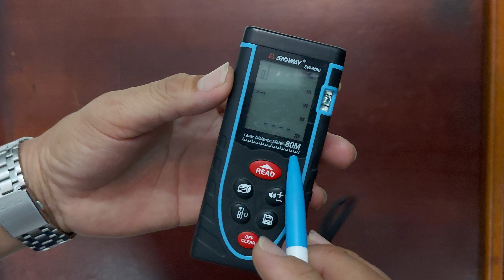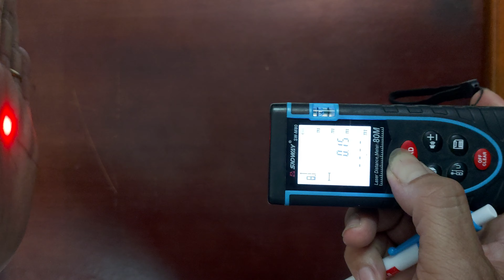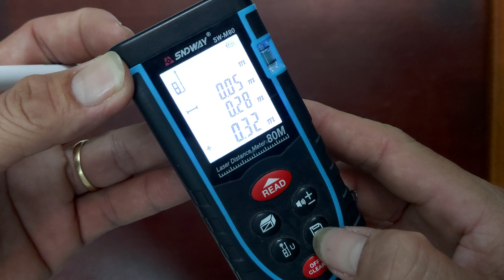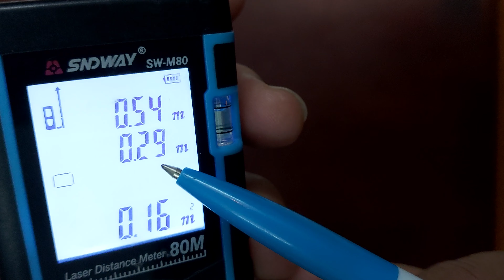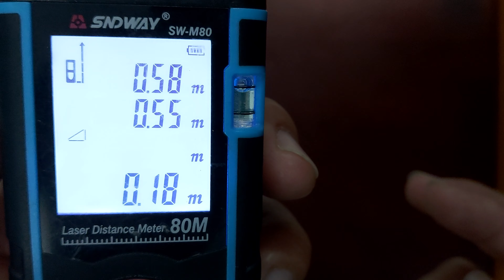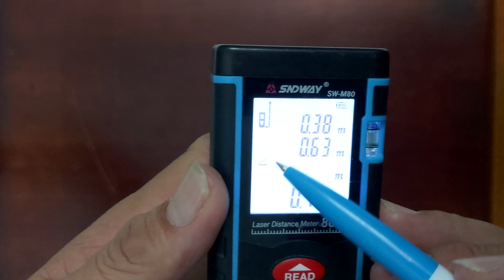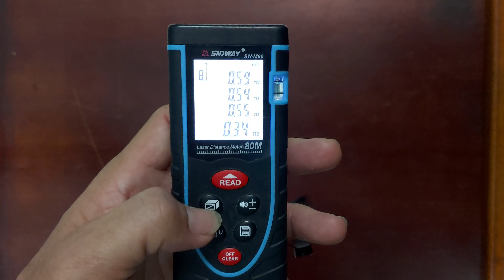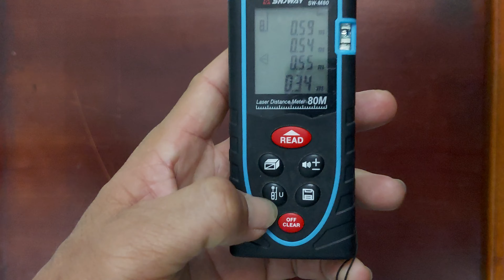máy đo khoảng cách giá rẻ, thước đo điện tử laze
máy đo khoảng cách giá rẻ, thước đo điện tử laze mình giới thiệu các bạn trong video này có rất nhiều tính năng đo. do đó cần phải tận dụng hết tất cả các tính năng đo để không bị lãng phí. tuy nhiên, cần phải chú ý cách lựa chọn đo phù hợp của từng các đo. đặc biệt, lựa chọn đo hình tam giác được ứng dụng khi cần đo 1 đoạn chiều dài nào đó mà mình không thể tiếp cận  (vd như khoảng cách của 2 bóng đèn nằm trên trần, chiều dài của bảng hiệu trên tường cao) bằng cách dùng máy đo khoảng cách laze sẽ giúp chúng ta tiết kiệm được thời gian mà vẫn có số liệu đo chính xác. Các bạn xem video chia sẻ của mình thì mình xin các bạn ủng hộ mình 1 click chuột đăng ký kênh nhé. mỗi cú click đăng ký của các bạn là niềm vui lớn lao của mình. cảm ơn các bạn nhiều lắm.